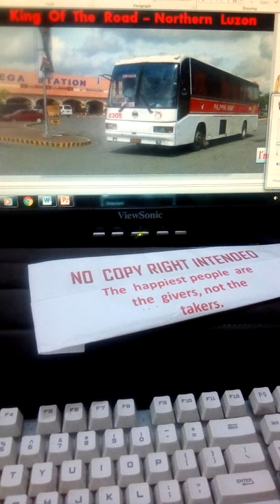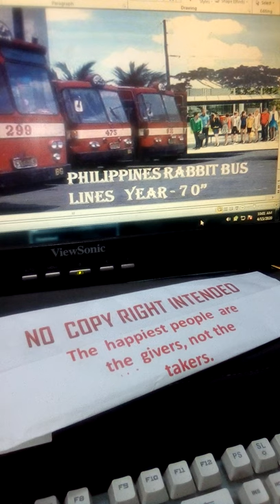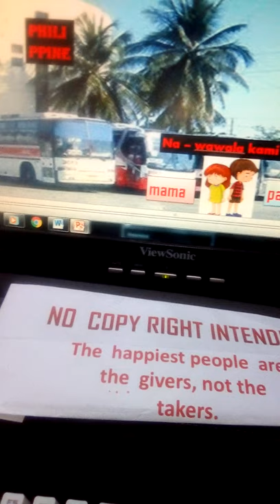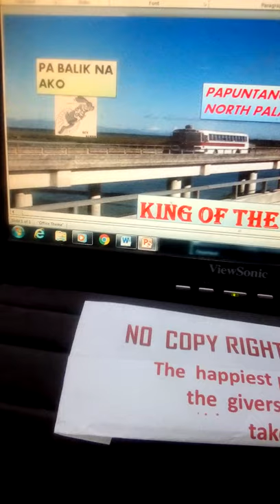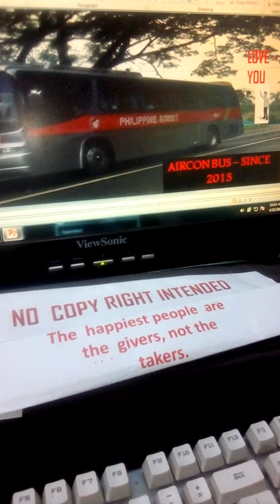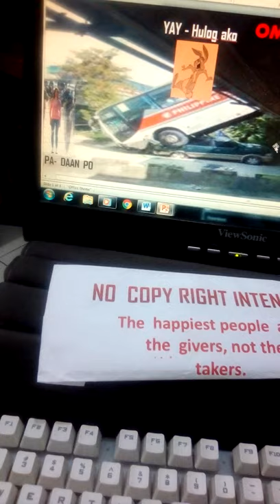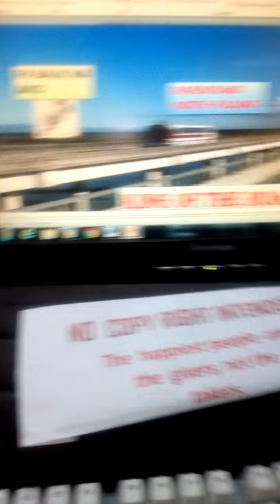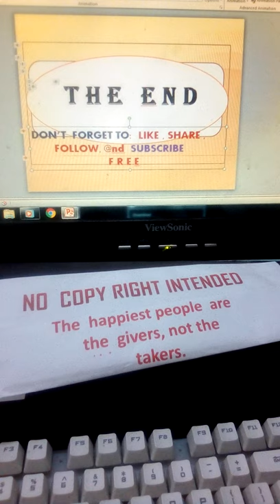REMEMBER - old & new Philippine Rabbit Bus Lines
Time to know about old bus, Philippine rabbit Bus line, ordinary to aircon bus, compliance LTO,  the company started in 1948 until Incorporated in August 1957...watch and learn. what happen this year
2020"..see and watch.